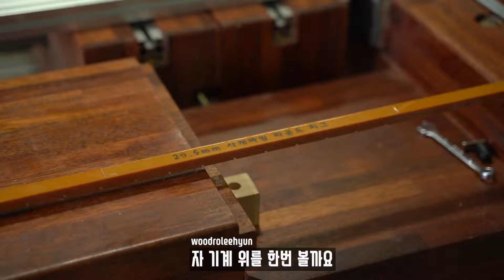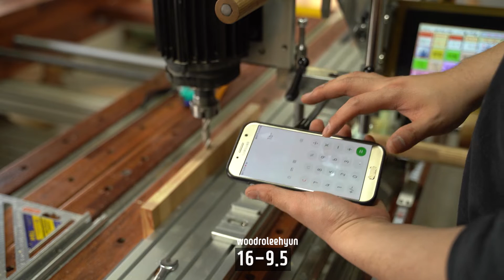11번 (재촬영 예정)이현머신 라운드 사개짜임 사용법 woodro leehyun education 목공 목공방 diy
안녕하세요 우드로이현 입니다 지난시간에 올려드린
주먹장 사용법은 잘 공부하시고 계신가요??
이번시간에는 기존의 사개짜임의 한쪽을 R(라운드)을 만든
라운드 사개짜임 방법을 알려드리고자 합니다 :)

자막이 딱히 필요 없을만큼 풀어서 설명을 해드리고자 이번에도 애쉬님이
출동했습니다!

그럼 이번영상도 이현머신을 사용하시는 유저분들께 많은 도움이 되었으면 좋겠습니다

오늘도 안전목공하세요! 감사합니다 :)